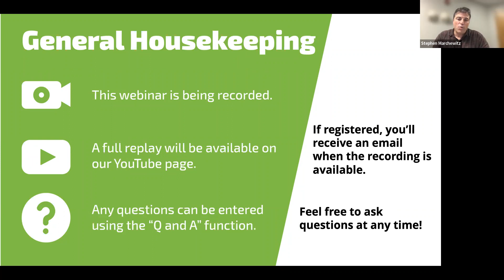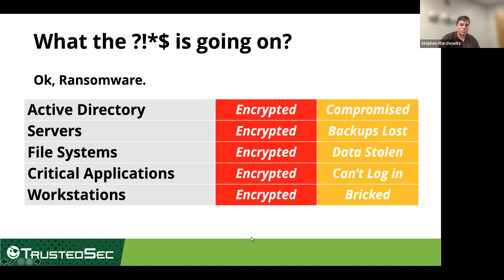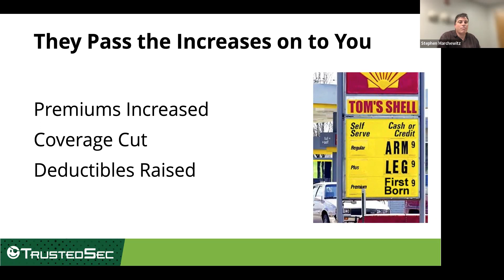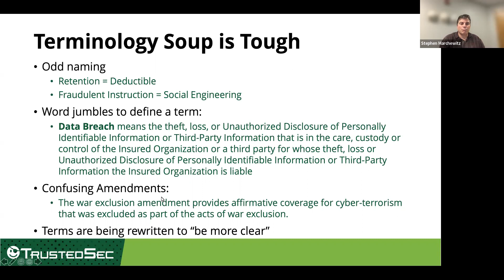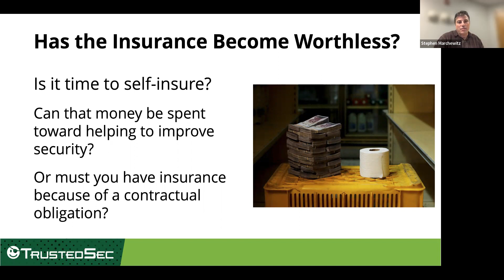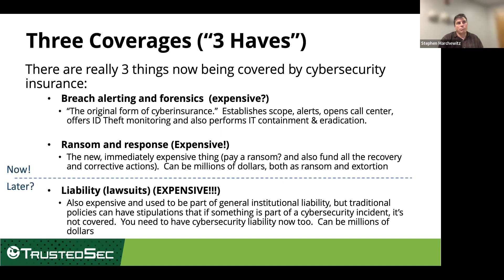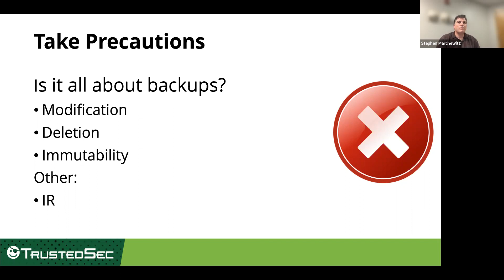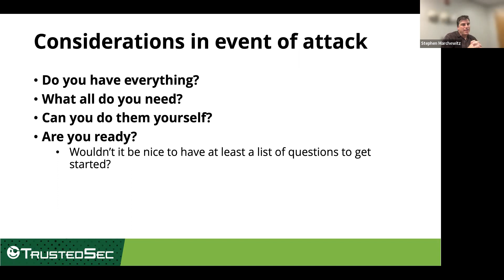Webinar: Coverage Not Guaranteed - Navigating Cyber Insurance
Join Mark Herron, CISO of Case Western Reserve University, Stephen Marchewitz, Director of Program Development at TrustedSec, and Jamie Alberts, Senior Advisory Consultant at TrustedSec, as they discuss the current state of cyber insurance, what to look out for in cyber insurance policies, and how best to address the issue with the Board of Directors to increase your security budget.